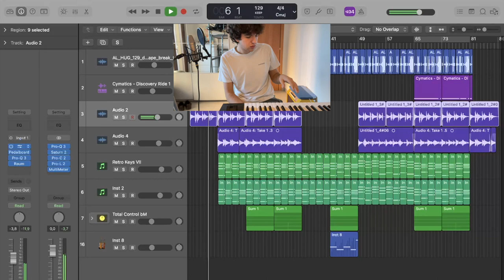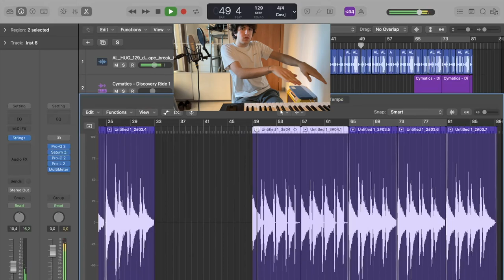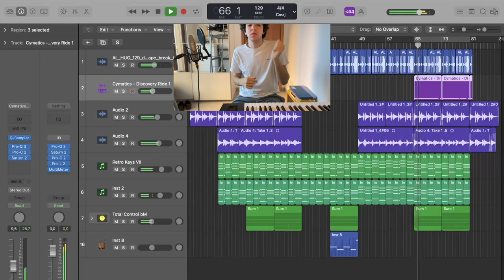[FREE] FRANK OCEAN X TYLER TYPE BEAT + SESSION BREAKDOWN "HOW MANY?"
drop some bars

💰 free for non-profit use [include (prod. Lèonardo) in the title]
💳 licence for profit use: dm @leonardodecastilho on instagram (instant reply)

✍️ suggested structure:
00:00 - intro
00:30 - chorus
01:00 - verse
01:30 - bridge
02:00 - chorus
02:29 - outro

⚠️ every beat is tracked with content id across streaming platforms so you better have that licence when i find you

HOW TO MAKE AN RNB BEAT